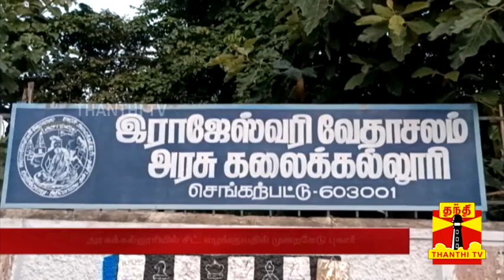அரசு கல்லூரியில் நடந்த சம்பவம்.. கல்லூரி முதல்வருடன் மாணவர்கள் வாக்குவாதம் | Govt ArtsCollege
செங்கல்பட்டு அரசுக் கல்லூரியில் சீட் வழங்குவதில் முறைகேடு நடப்பதாக, கல்லூரி முதல்வருடன் மாணவர்கள் வாக்குவாதத்தில் ஈடுபட்ட சம்பவம் அதிர்ச்சியை ஏற்படுத்தியுள்ளது.
செங்கல்பட்டு ராஜேஸ்வரி வேதாச்சலம் அரசு கலைக் கல்லூரியில், நடப்பாண்டிற்கான புதிய மாணவர் சேர்க்கை நடைபெற்று வந்தது.
கல்லூரி முதல்வர் தலைமையில் பத்து பேர் கொண்ட குழுவினர், மாணவர் சேர்க்கைக்கான கலந்தாய்வில் ஈடுபட்டு வந்தனர். இதில் விரும்பிய பாடப்பிரிவு கிடைக்கவில்லை எனவும், கலந்தாய்வில் கலந்து கொள்ளாத சிலருக்கு சீட் வழங்கி முறைகேட்டில் ஈடுபட்டதாகவும், கல்லூரி முதல்வருடன் மாணவர்கள் மற்றும் பெற்றோர்கள் வாக்குவாதத்தில் ஈடுபட்டனர். இந்த சம்பவத்தால் கல்லூரி வளாகத்தில் பரபரப்பான சூழல் நிலவியது.